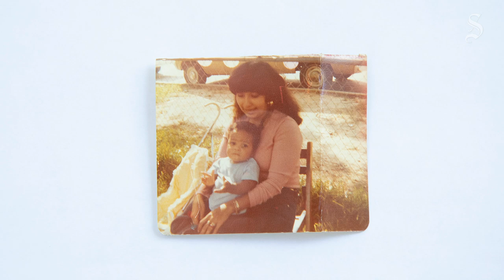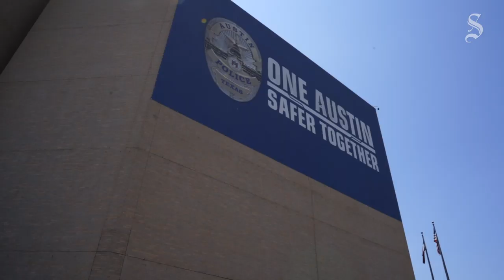Remembering Michael Ramos, a man shot and killed by Austin police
Brenda Ramos, mother of Michael Ramos, about her son who was shot and killed by an Austin police officer on April 24, 2020. Officer Christopher Taylor who shot Michael Ramos was involved in a shooting that killed Mauris Nishanga DeSilva in 2019.